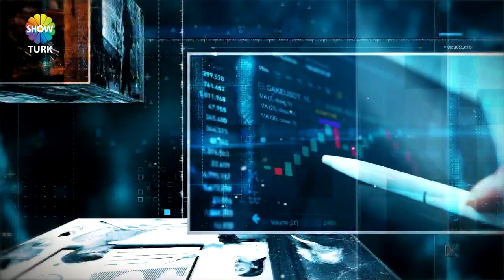KAHTA SAYDAM KEBAP PİDE LAHMACUN SALONU - SHOWTÜRK EKONOMİ DÜNYASI